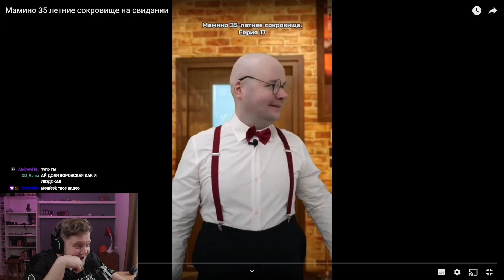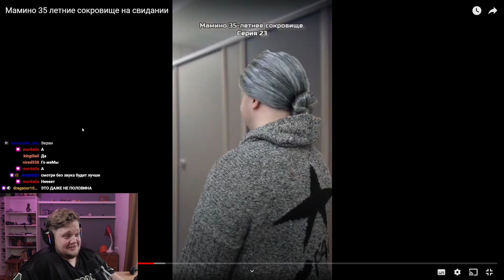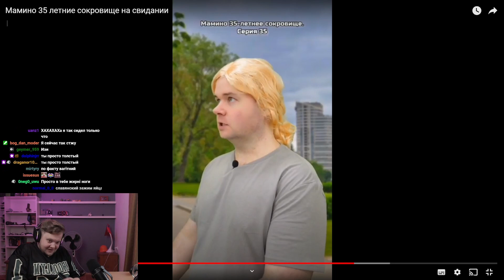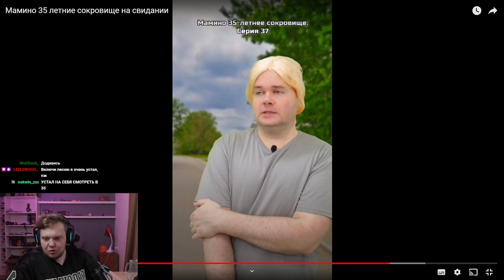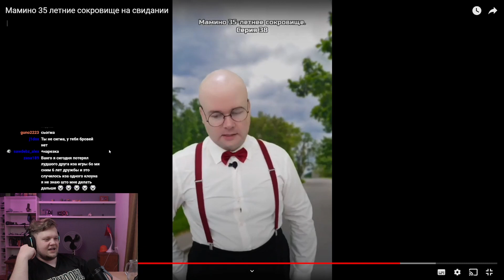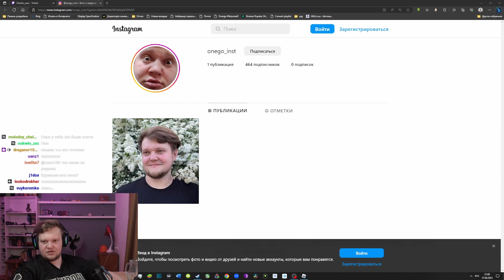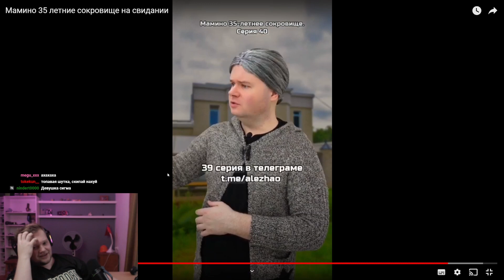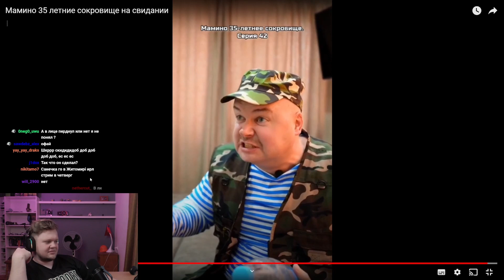РЕАКЦИЯ ВАНГОУ НА сборник обухова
ВНИМАНИЕ АВТОР КАНАЛА НЕ ВАНГОУ
я самый крутой нарезчик потому требую стать модератором или хотя бы випом на канале вангоу на твиче @onego_uwu